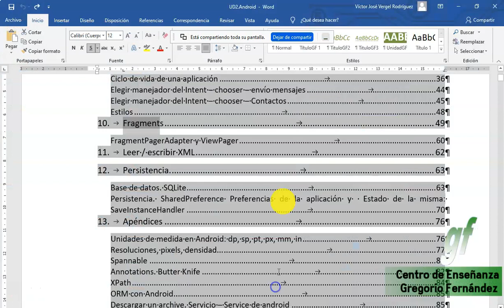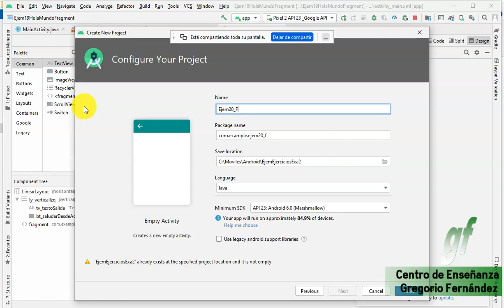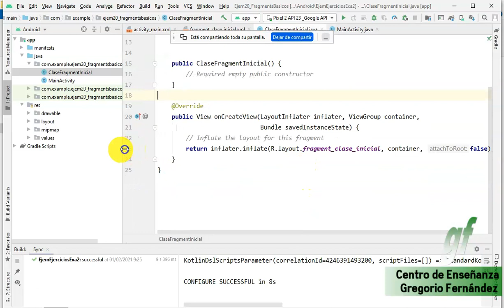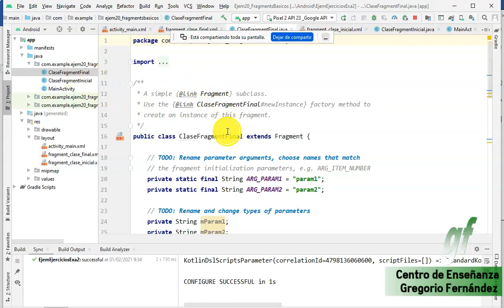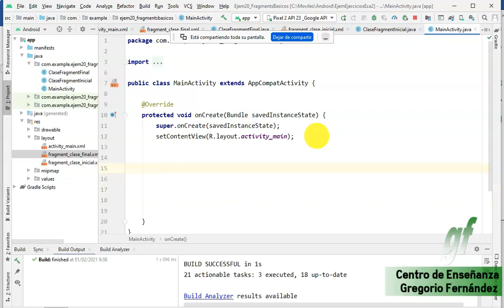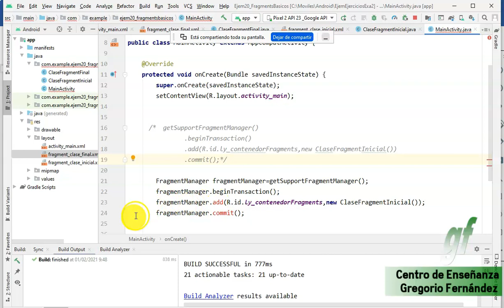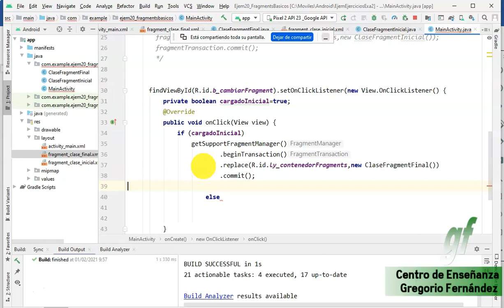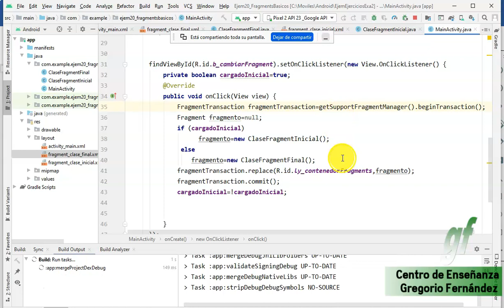15 - Android - Fragments basicos, estáticos y dinamicos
Descripción:

Se explica la inclusión de Fragments de diferente formas dentro de un Activity. Se trata de una de las formas más novedosas en programación con Android que permite la reutilización de código en diferentes tipos de interfaces.